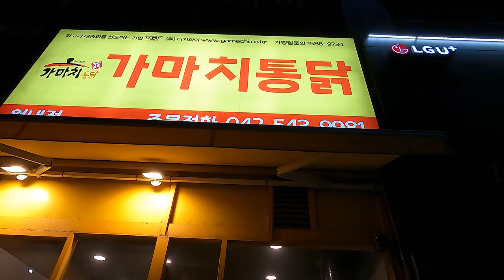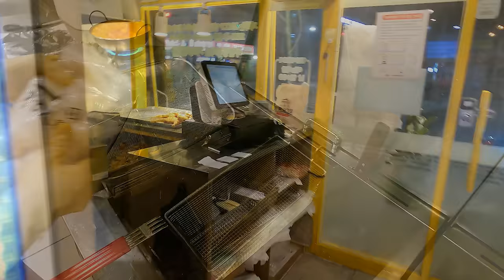갓튀긴 통닭에 맥주는 못참지!😝 치맥 먹방🍗🍺 CRISPY CHICKEN & COLD BEER MUKBANG | EATING SOUNDS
안녕하세요 애정입니다😊
오늘은 가마치통닭과 생맥주를 먹어봤는데요!🍗🍺
요즘 맛있는 치킨들이 많이 나왔지만
닭을 그대로 기름에 튀겨낸 옛날통닭스타일의 맛은
질리지 않고 언제 먹어도 기름지고 맛있는것 같아요
또 종이봉투에 담아주기때문에 레트로 감성도 뿜뿜!💕
닭을 통으로 튀겨서 그런지
겉은 바삭바삭하고 속은 아주 촉촉해서💦
닭가슴살도 퍽퍽하지않고 굉장히 촉촉한편이였어요!
무엇보다 오늘 날씨가 조금 더웠거든요?
그래서 그런지 생맥주가 쭉쭉쭉 들어가더라구요😝
간만에 아주 시원하게 한잔 했네요